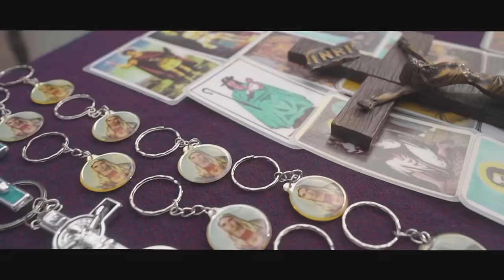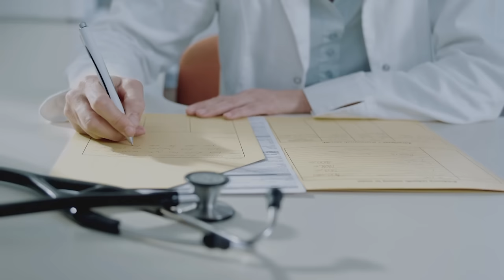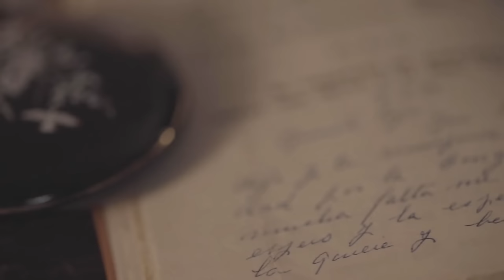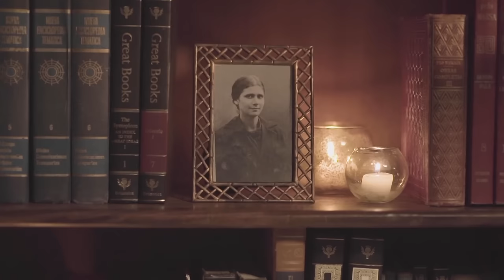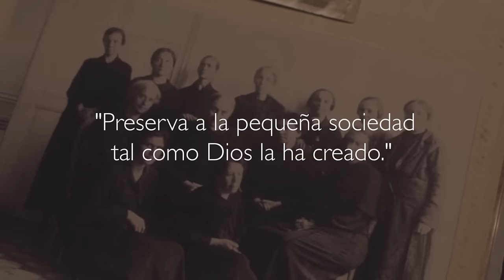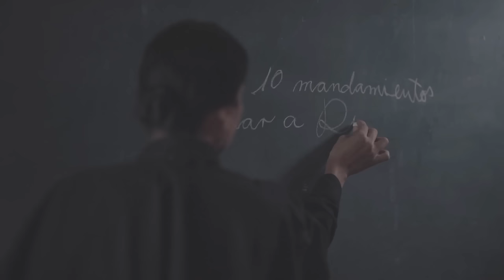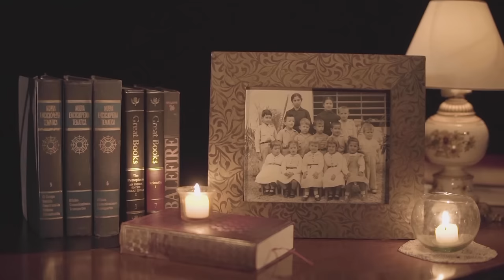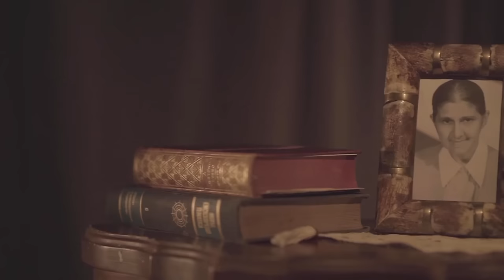"Madre Carmen de Venezuela, una caraqueña común y extraordinaria" (2024)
"Madre Carmen de Venezuela, una caraqueña común y extraordinaria" es un documental biográfico sobre la tercera beata venezolana. Ella, Carmen Elena Rendiles, hizo de su vida un tesoro de amor a Dios.

CRÉDITOS:
• Escrito y dirigido por Javier Melero De Luca
• Producido por Gustavo Alemán Trocóniz
• En coproducción con Corporación Venezolana de Televisión C.A.
• Narrado por Antonio Delli
• Asistente de dirección: Oriana Martínez
• Productor general: Andrés Blanco
• Productor de campo: Luis Daniel Sánchez
• Asistentes de producción: Herneidys Salgado y Shirley Echenique
• Runners de producción: Wilmer Correa y Miguel Martínez
• Dirección de fotografía: Branimir Caleta
• Gaffer: Jesús Herrera "Musculito"
• Asistente de cámara: Neil Ramírez
• Segundo asistente de cámara: Juan De La Barra
• Asistente eléctrico: Gilberto García "Mondongo"
• Media Manager: Linda Badrosian
• Directora de arte: Carla Elena Zamora
• Utilería: Rafael Martínez
• Asistentes de arte: Manfred Carreño, Wagner Carreño y Angélica Burgos
• Runner de arte: Daniel Díaz
• Vestuario: Samantha Castro
• Asistente de vestuario: Carmen Zamora
• Maquillaje: Graziela Da Silva
• Directora de Casting: Anabella Giménez
• Sonidista: Félix Castillo
• Postproducción:  Al Agua Cinema y Priscilla Torres
• Choferes:  Alejandro Rodriguez "Chuky", Anabella Giménez, César Saavedra, Orlando Peñaloza y Carlos Castillo
• Seguridad: Rulmer Ochoa
• REPARTO:
o Madre Carmen adulta: Juliana Cuervos
o Madre Carmen joven: Mariela Alonzo
o Amiga Madre Carmen 1: Auralina Rangel
o Amiga Madre Carmen 2: Mariali Rosato
o Ama de casa: Mercedes García
o Mayordomo: Rafael Strocchia
o Sacerdote 1: Daniel Contreras
o Monja Mayor Acompañante: Sheila Ramírez
o Sacerdote 2: José Manuel León
o Monja joven 1: Shayla Rodríguez
o Monja joven 2: Larisa González
o Acompañante Madre Carmen: Verónica Arellano
o Vocero Biográfico 1: María Carolina Martínez
o Vocero Biográfico 2: Paul Gámez
o Mujer Enferma: Luz María Amundarain
o Enfermo: Francisco Rodríguez
o Canonista: Ana Bernarda Romero

*Debido a la falta de material histórico audiovisual y para aumentar la expresividad de la pieza, en este documental se realizaron recreaciones dramatizadas de las situaciones vividas por la Madre Carmen Rendiles. Estas actuaciones no siempre son históricamente fieles en relación a los lugares y circunstancias en los que la Madre Carmen vivió. Fueron escogidas por razones estéticas o para facilitar la logística de la producción*.